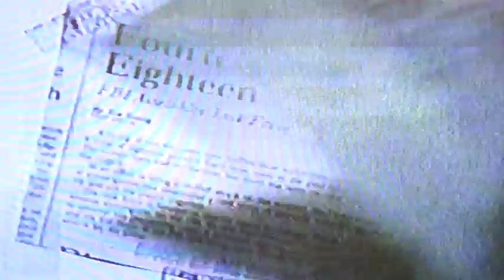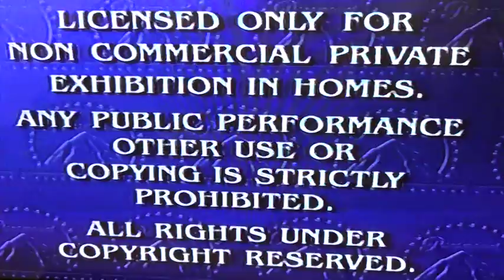M2U00081M2U00022 SHINING LIGHT TV STATION LONDON SHOWING ON EVERY NET LINK YOUTUBE , VIRGINI MEDIA